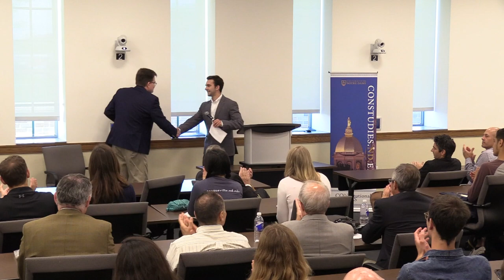"Speak Freely: Why Universities Must Defend Free Speech" Keith Whittington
"Speak Freely: Why Universities Must Defend Free Speech" by Keith Whittington (Princeton). August 30, 2018, at the University of Notre Dame. Presented by the Constitutional Studies Program, constudies.nd.edu.